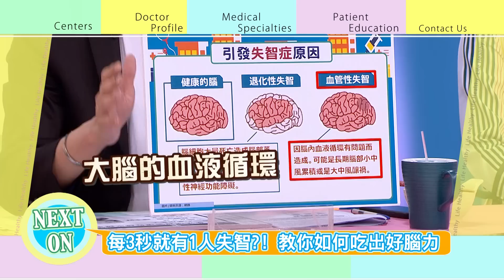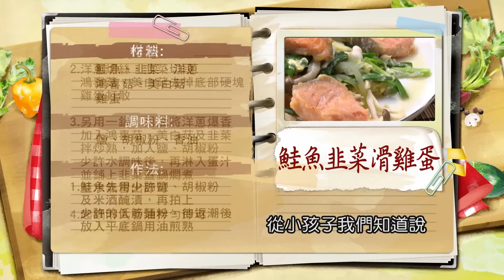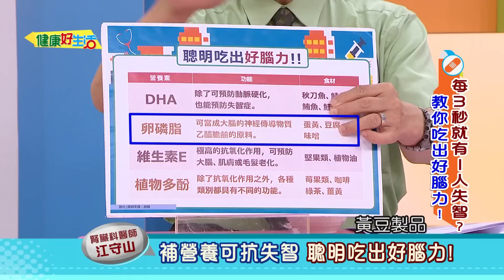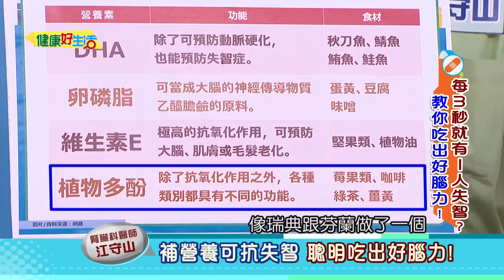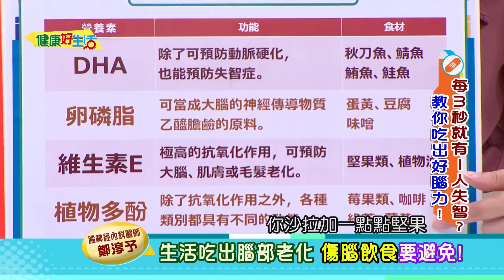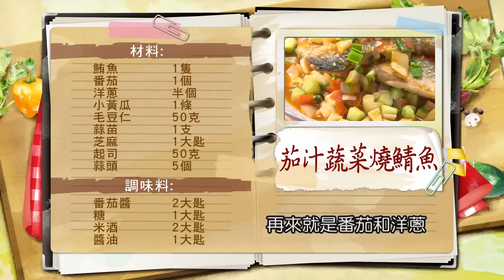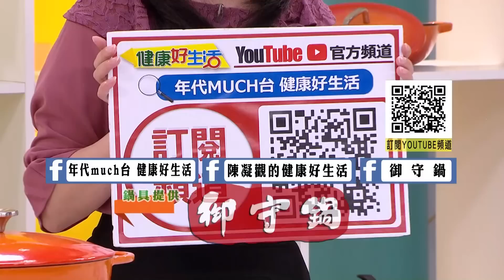【健康好生活 超精彩回顧】 每3秒就有1人失智? 教你吃出好腦力! /// 鮭魚韭菜滑雞蛋 茄汁蔬菜燒鯖魚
大腦是身體的指揮部，
也是人體智慧所在，
大腦會負責發號指令，
在日常生活任何事都離不開大腦。
而根據統計，全球每3秒鐘就新增一名失智症患者！
現代高壓生活及飲息生活作息的不正常，
都是讓神經細胞萎縮老化、退化的主因。
對於腦力發育時期的兒童、青少年，
需要靠腦力工作的成年人，
甚至是記憶力下降、大腦老化的老年人，
補腦健腦都非常重要，
今天節目中就要跟大家分享，
建立良好用腦習慣，輕鬆擁有好腦力！

醫生好朋友　腦神經內科醫師
醫生好朋友　急診科醫師
醫生好朋友　中醫師
料理好朋友　料理名廚

38頻道 年代MUCH台
每周一 ~ 周五